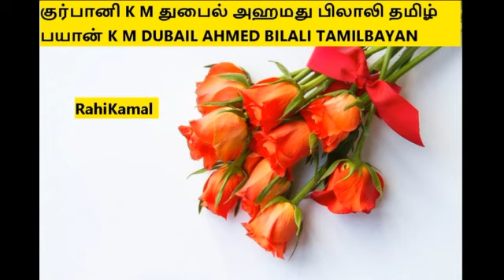குர்பானி K M துபைல் அஹமது பிலாலி தமிழ் பயான் K M DUBAIL AHMED BILALI TAMILBAYAN